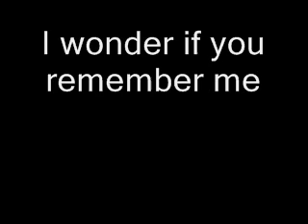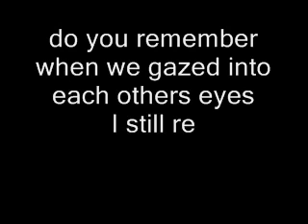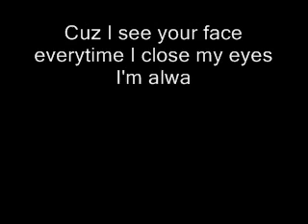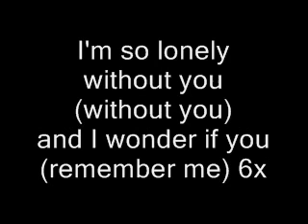Remember Me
All lyrics and Music written and performed by Logan Skinner and Joe Nagel.The 1st colaboration piece from this young duo, who have been working together for less than 2 days at the time of this rough draft recording, With more pieces in the final stages of writing, we hope to have more tunes uploaded soon, in the meantime..tell us what you think